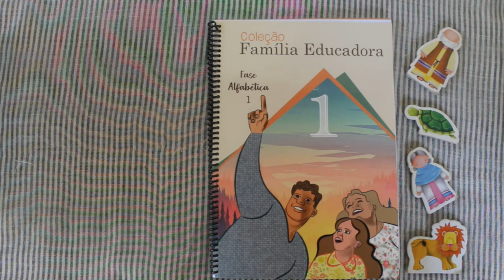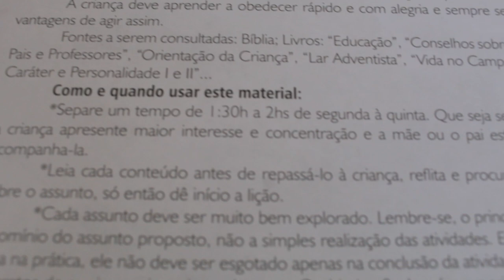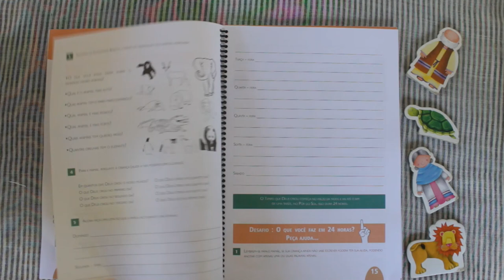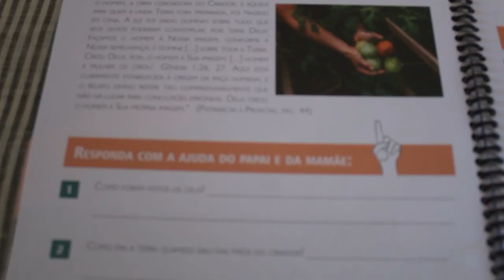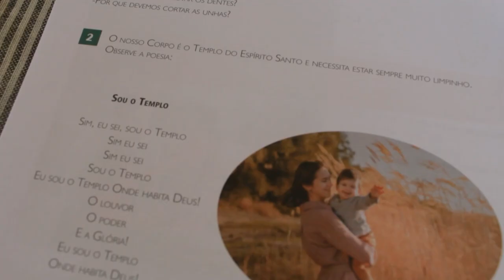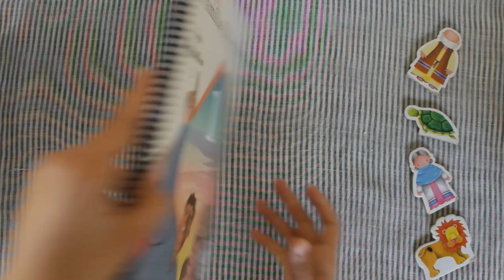EDUCAÇÃO DOMICILIAR ADVENTISTA - Apresentando Material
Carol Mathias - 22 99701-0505